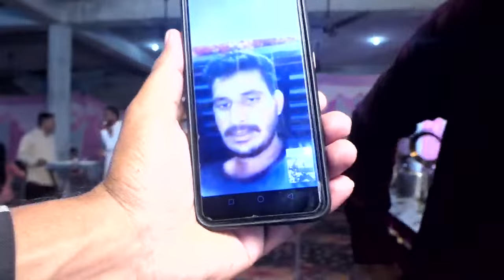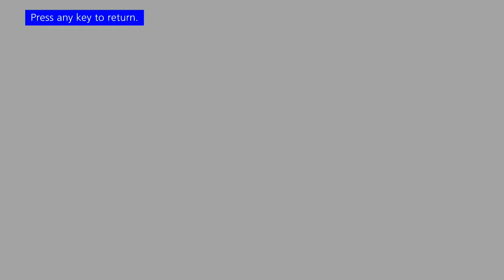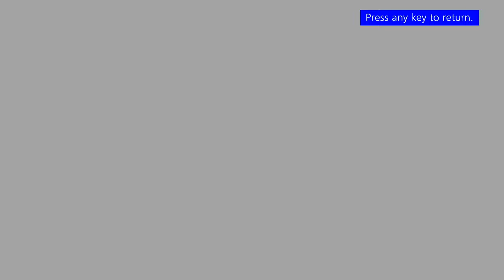Manjot Kaur Weds Navdeep Singh !! Makhan Studio Nsr !! Wedding Day !!